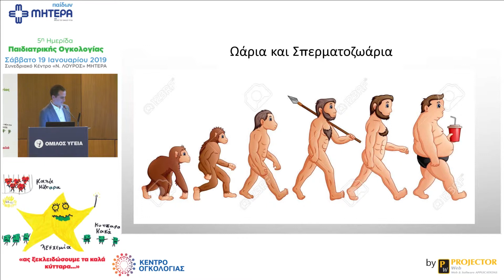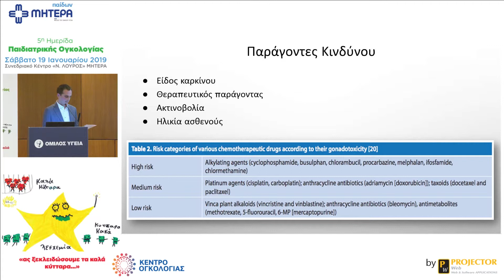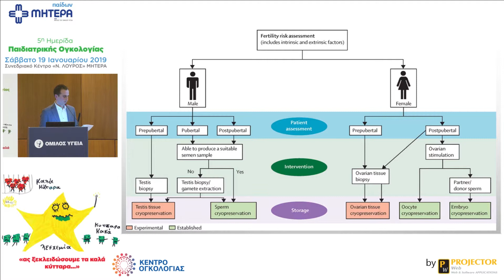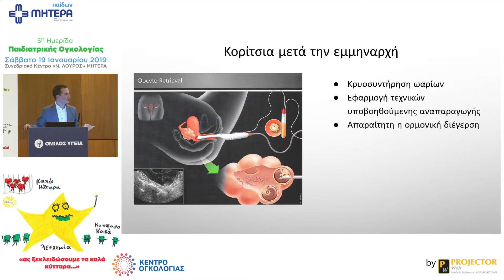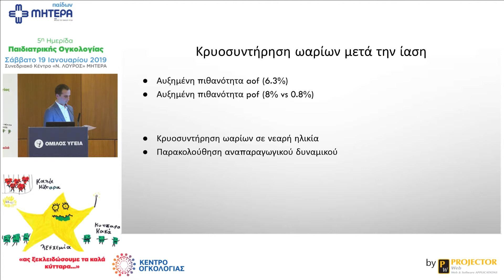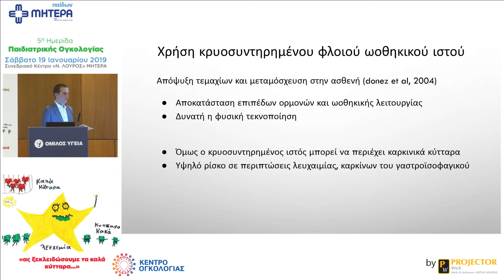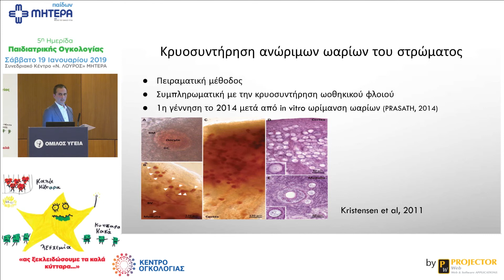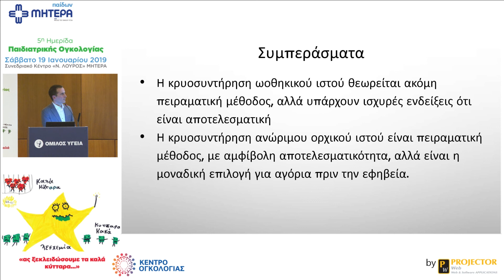Διαδικασίες διατήρησης γονιμότητας | Τ. Τριανταφύλλου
Ημερίδα: 5η Ημερίδα Παιδιατρικής Ογκολογίας: ας ξεκλειδώσουμε τα καλά κύτταρα
Ομιλητής: Τριαντάφυλλος Τριανταφύλλου, Βιολόγος - Εμβρυολόγος, Διευθυντής Εμβρυολογικού Εργαστηρίου Μονάδας Υποβοηθούμενης Αναπαραγωγής Institute of Life ΜΗΤΕΡΑ